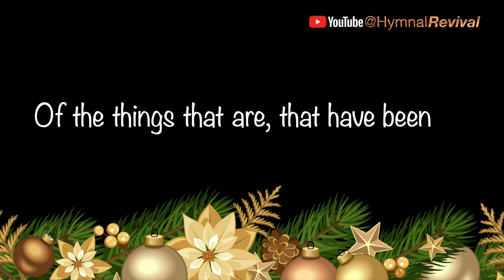Of the Father's Love Begotten (performance)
Hardware: iMac, Yamaha WX5, Yamaha VL-70M, TC Helicon VoiceLive 3.